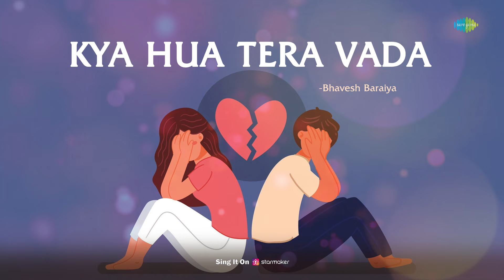Kya Hua Tera Vada | Bhavesh Baraiya | Hindi Remix Song | Saregama Open Stage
Saregama Open Stage brings you a cover version of one of the Hindi song "Kya Hua Tera Vada" by Bhavesh Baraiya.

Original Credits:

Singer : Mohammed Rafi, Sushma Shrestha
Music Director : R.D. Burman
Lyricist : Majrooh Sultanpuri

Recreation Credits -
Bhavesh Baraiya